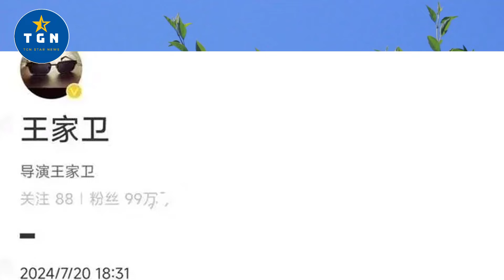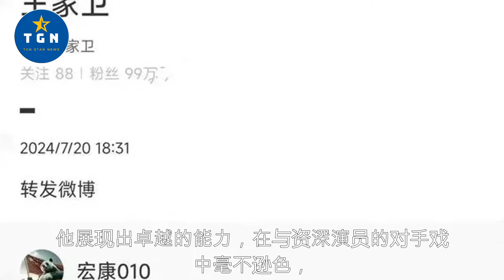王一博再次引发热议，《无名》被指亏损，王家卫转发微博意图不明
王一博再次引发热议，《无名》被指亏损，王家卫转发微博意图不明  | TGN Star News